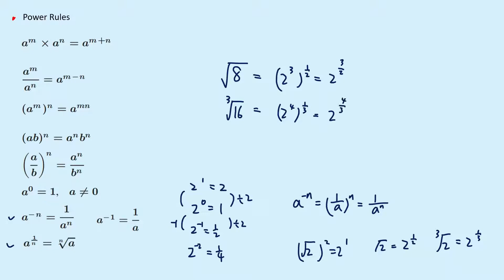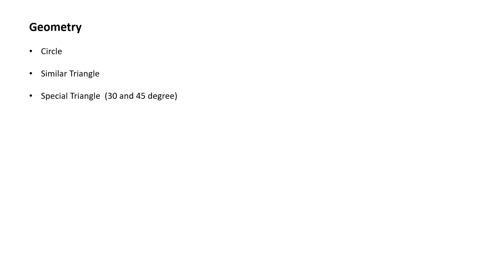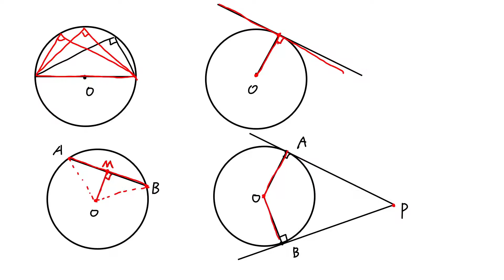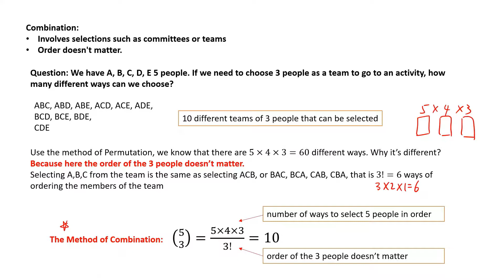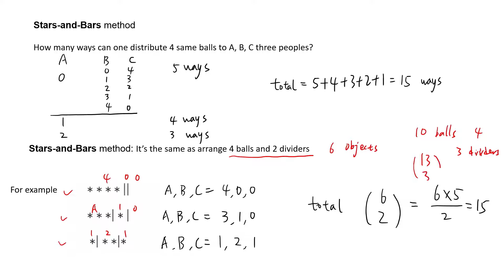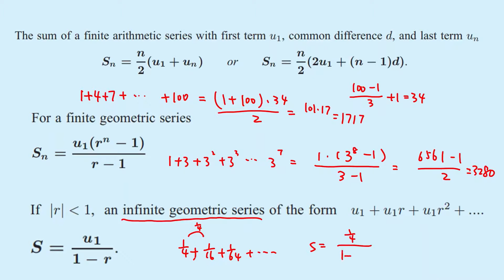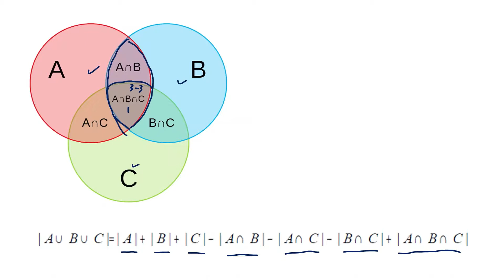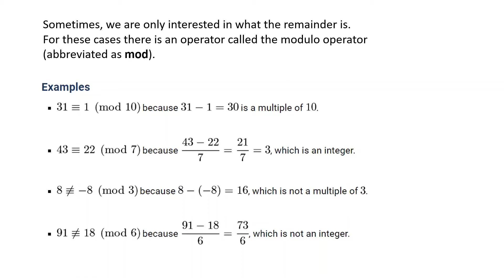AMC 10 Final Review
0:01 Algebra
9:22 Geometry
13:38 Counting and probability
22:34 Number Theory